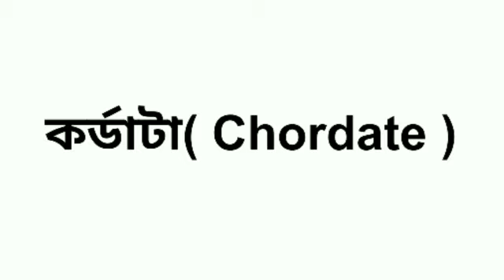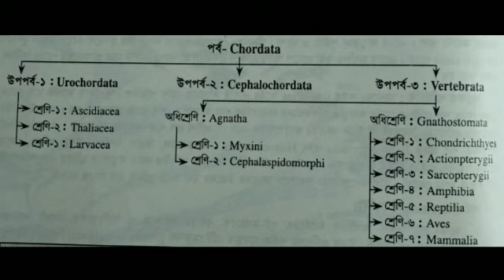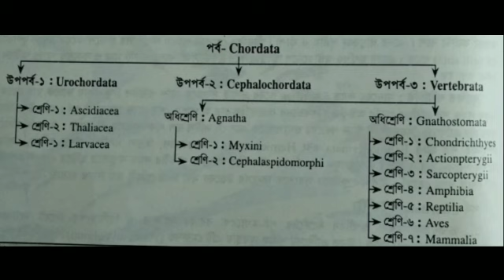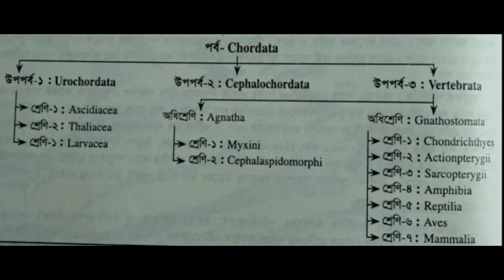কর্ডাটা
By Mahmuda Sharmeen